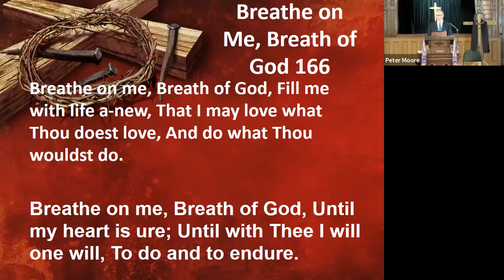30 Pieces of Silver Part 3 - March 26, 2023 (Peter J Moore)